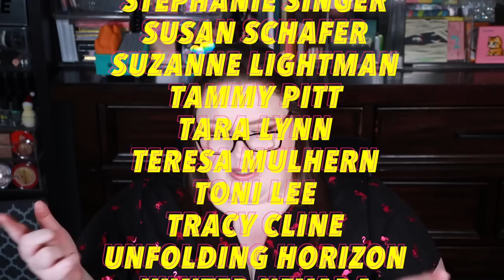TOP 10 CHANTECAILLE MUST-HAVES!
Oh, hi Pumpkins! In today’s video, we celebrate all things @ChantecailleBeaute !  The annual Sylvie Birthday sale is upon us and I talk about my current Top 10 Must-Haves from Chantecaille! Sorry about everything! Enjoy!

Sylvie Chantecaille’s Birthday Sale!

LETHAL IS DEAD | LETHAL COSMETICS X THERESA IS DEAD
Presale -  @Lethal Cosmetics
(Palettes will ship at the end of August, liners will ship in 1-2 weeks.